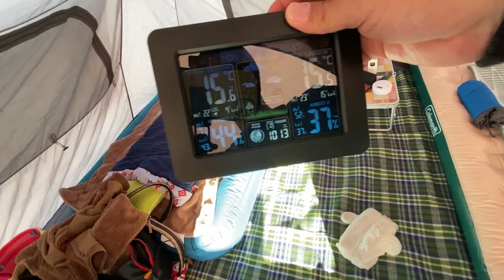スノーピークIGT ・リビング設営スノピでコールマントンネル2ルームアテナLDX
スノーピークHQ Camp Fieldで12月のキャンプ。
コールマン　トンネル2ルームLDX　アテナとスノーピークTAKIBIタープオクタを設営。
今回の動画はテント内リビングの設営の様子です。

スノーピークでコールマンのテント張って
パタゴニアとユニクロの服で過ごす冬キャンプ。

「ミノクリさん」ついにYouTube デビュー。

キャンプネタ、スノーピークネタなど
これからいろいろ投稿していこうと思いますので